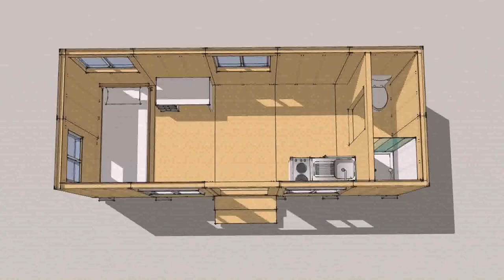Tiny House Trailer Michigan